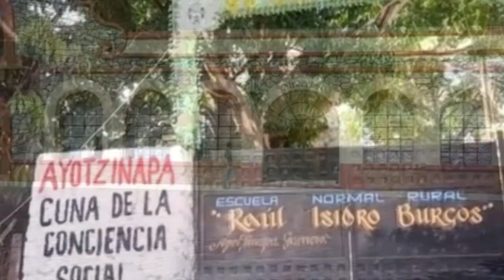RTGnoticias | Explosión en Escuela normal Raúl Isidro Burgos de Ayotzinapa, hay un deceso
Alrededor de las 7 de la mañana de este jueves se registró una fuerte explosión al interior de la Normal Rural Raúl Isidro Burgos de Ayotzinapa ubicada en el municipio de Tixtla. Los primeros reportes indican que fue un tanque estacionario de gas LP ubicado en el área de panadería el que explotó y que provocó la muerte de un alumno de primer año.